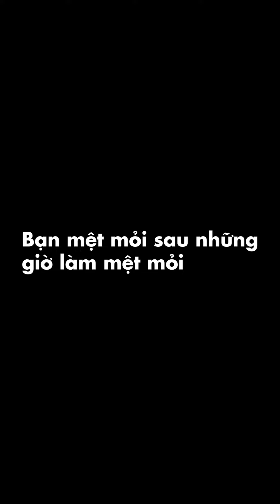Tham gia lễ hội Dinh Cô cùng Mắm_Trí_Hải | YouTube Shorts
Hãy cùng Mắm Trí Hải khám phá lễ hội Dinh Cô đầy màu sắc và ý nghĩa.

Lễ hội Dinh Cô là một trong những lễ hội truyền thống của người Việt Nam, diễn ra vào mỗi dịp đầu năm mới. Tại đây, bạn sẽ được thưởng thức những món ăn ngon và truyền thống, cùng tham gia các hoạt động đặc sắc như múa lân, múa rồng, chầu bái và cầu may.

Đặc biệt, bạn sẽ được trải nghiệm và khám phá những loại mắm truyền thống của Việt Nam khi ghé qua gian hàng của Mắm Trí Hải tại đây.

Hãy đón xem trong clip ngắn này nhé!
Những người con xa quê thỉnh thoảng lại tìm về các món mắm trứ danh để đỡ nhớ quê nhà. Trong cái tất bật của cuộc sống hiện đại, dư vị của món ăn quê hương ngay giữa lòng Sài Gòn vẫn đậm đà như ở quê nhà cũng phần nào xoa dịu cái chạnh lòng nơi đất khách quê người.

Đến với Cửa hàng Mắm Trí Hải, Khách hàng không chỉ được trải nghiệm những món ăn đặc sắc làm từ Mắm mà còn có thể mua các Sản phẩm làm từ Mắm, Hải Sản khô, Hải sản 1 nắng, Hải sản tươi sống,…về làm quà hoặc dùng trong gia đình rất tiện lợi.

Địa chỉ Chuỗi Quán Ăn "Món Mắm Trí Hải - Ăn vào nhớ mãi":
+ 219E Nơ Trang Long, phường 12, quận Bình Thạnh, TP HCM
+ 432 Nguyễn Chí Thanh, Quận 10, Tp.HCM
+ 220 Thạch Lam, P. Phú Thạnh, Q. Tân Phú, Tp.HCM
+ 183B11 Tôn Thất Thuyết, Q.4, Tp.HCM
+ Lầu 1, 607-609 Nguyễn Kiệm, P.9, Q. Phú Nhuận, Tp.HCM

Follow Mắm Trí Hải để được chia sẻ nhiều công thức nấu ăn ngon từ Mắm nhé!